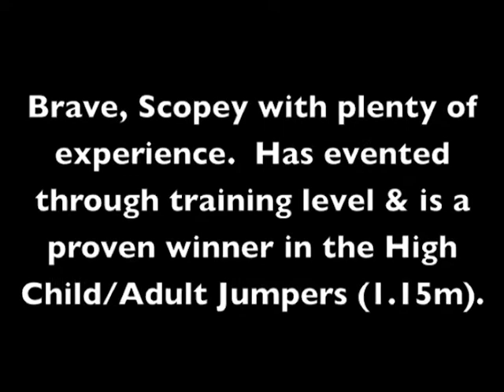Diane Zimmer AvaYOUTUBE